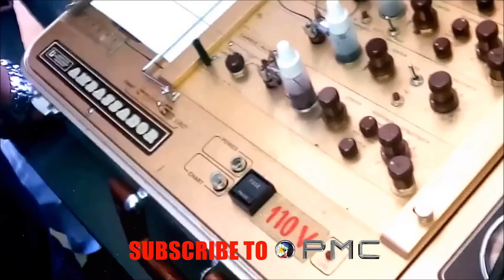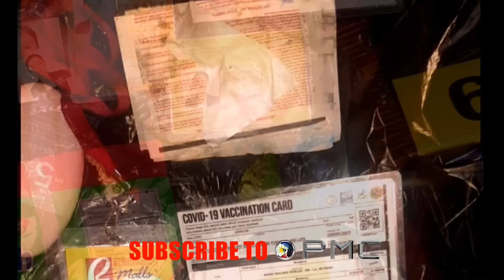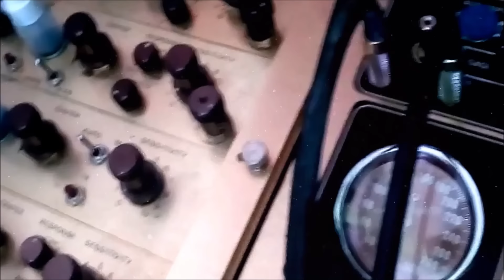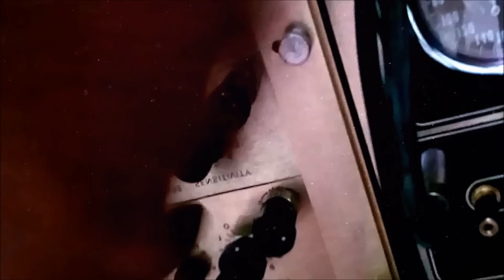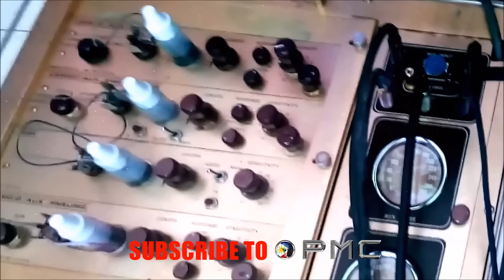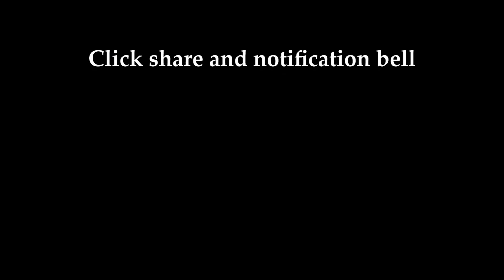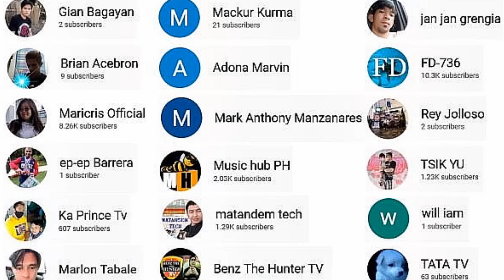BUKING! Nabisto Sa Interview ng Kaso ni Jovelyn Galleno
Nawawala parin si Jovelyn Galleno ng Puerto prinsesa sa Palawan. Ang dating suspect na si Leobert Dasmarinyas ay nagpahayag laban kina Major Manalo at Richard Ligan sa panayam ni Raffy Tulfo in Action.